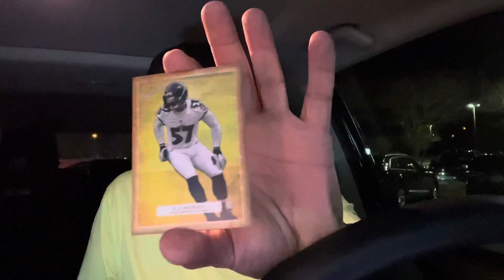(daddy1824) 2014 TOPPS TURKEY RED FOOTBALL BOX BREAK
This was a box break for a contest we ran this year for Thanksgiving on our IG @isawsasquatch - winner being Capt Frank Diaz @daddy1824 CONGRATS AGAIN BROTHER!!

Hope you all have a fabulous week - more to come as always ;)

God bless,
Ryan and Scott